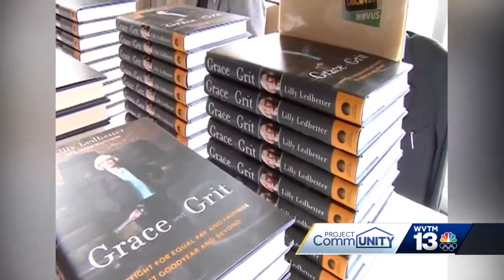Women's History Month: Lilly Ledbetter, a champion for equal pay